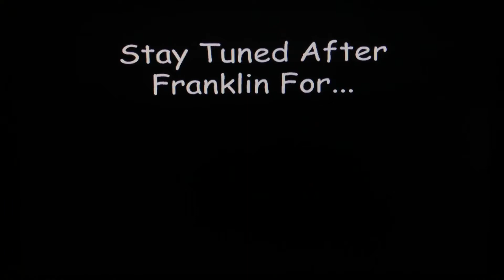Nelvana Classics Presents Franklin's Birthday Party Opening Intro DVD Version with Bonus Episode DVD